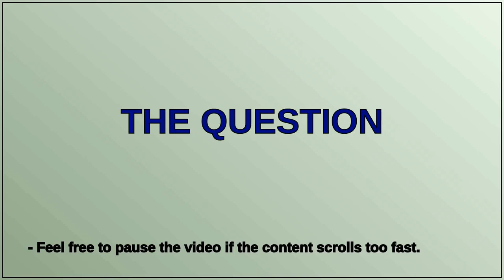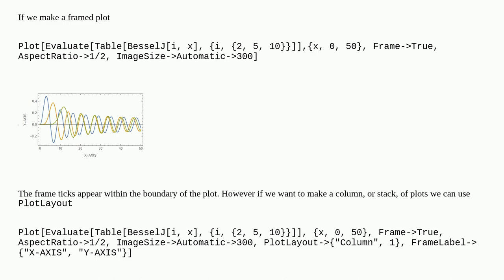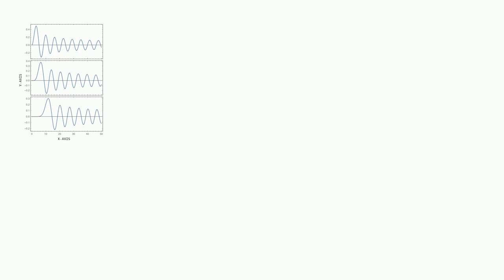How can we keep the default frame tick style when using PlotLayout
A special thanks goes out to the community

  ticks plotting plotlayout